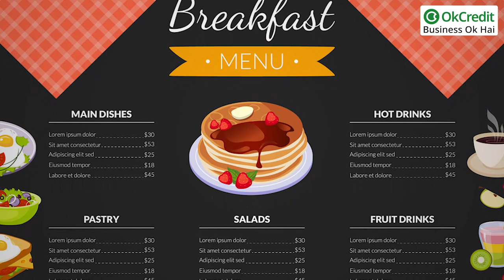How to Start Breakfast Shop Business | नाश्ते की दुकान कैसे शुरू करें? | OkCredit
म पढ़े लिखे लोगों के सामने अक्सर एक सबसे बड़ी परेशानी सामने यह आती हैं कि वे पढ़े लिखे नहीं होने की वजह से नौकरी नहीं कर पाते और उन्हें पैसे कमाने का कोई साधन भी नहीं मिल पाता है। ऐसे में वे ये सोचते हैं कि उन्हें कोई ऐसा व्यवसाय शुरू करना चाहिये, जिसकी मांग ज्यादा हो और जिससे वो अच्छे पैसे कमा सकें। उनके लिए हम ऐसे ही बिज़नेस की जानकारी लेकर आये हैं, जिसमें किसी डिग्री की जरूरत नहीं है और न ही ज्यादा निवेश की। आज हम आपको इस बिजनेस से जुड़ी पूरी जानकारी देंगे।